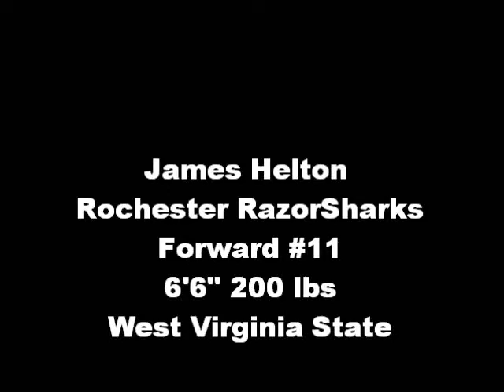James Helton Rochester RazorSharks 2014-15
James "Worm" Helton
Forward #11
6'6" 200 lbs
14-15 Stats: 13.4 PPG, 6.5 RPG, 3.0 APG, 1.5 SPG 53% FG

2/6/15: 22 Pts, 10 Reb, 7 Ast, 3 Stl, 2 Blk
3/7/15: 23 Pts, 6 Reb, 6 Ast, 2 Stl